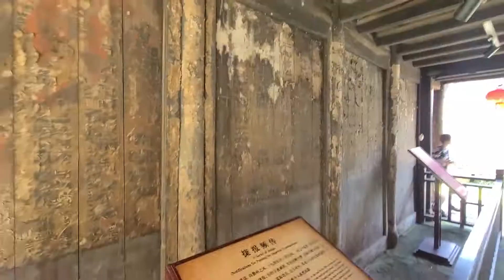Vlog 003_ Rafting Ningbo China Fenghua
Team bonding ideas during the COVID Crisis
Rafting was a great way to get laughs and smiles out of people.